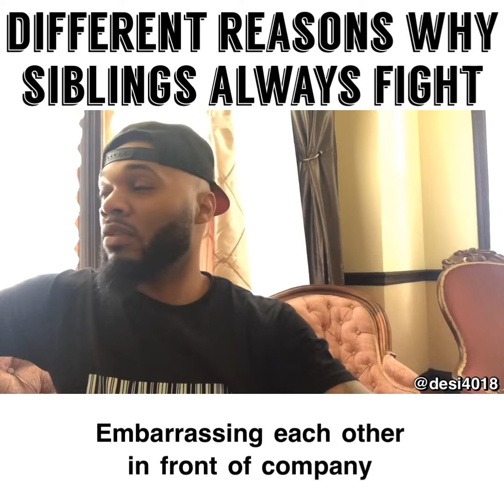Desi vs sibling rivalry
Tag your sibling. What dumb stuff did yall use to fight about.😂😂😂😂😂😂